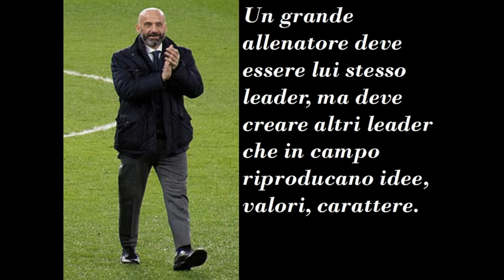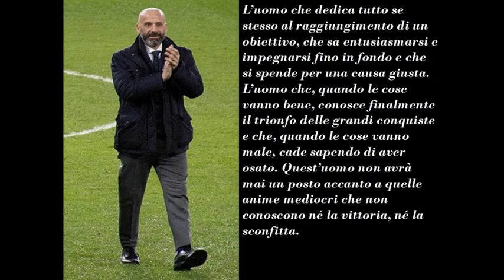5 frasi di GIANLUCA VIALLI che forse non sapevi!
5 frasi del calciatore di Cremonese, Sampdoria, Juventus, Chelsea e della Nazionale di calcio Italiana GIANLUCA VIALLI, che forse non sapevi!